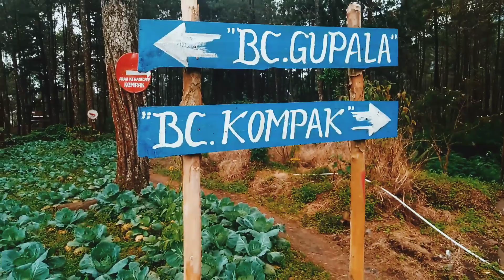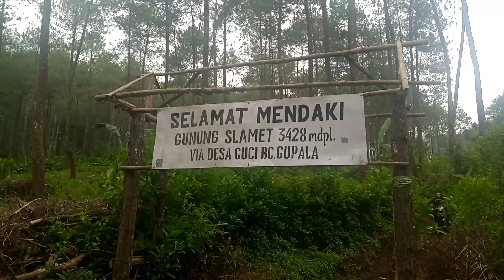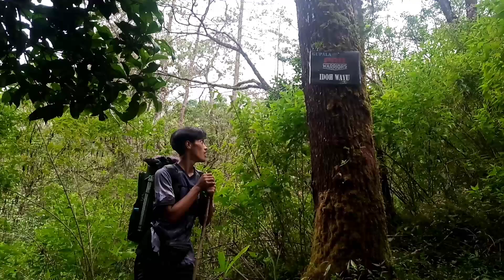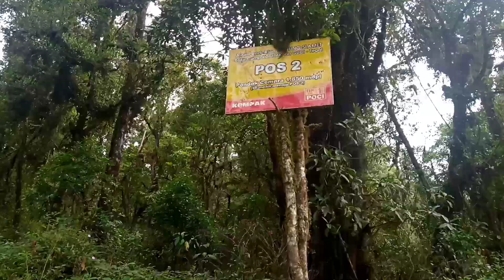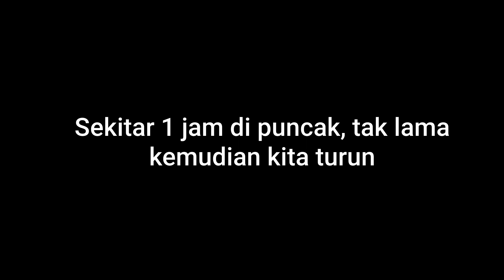Nanjak Gunung Slamet Via Gupala | Gunung Tertinggi Jawa Tengah